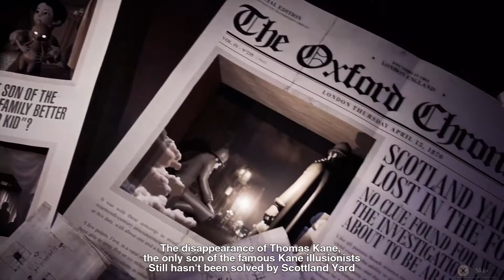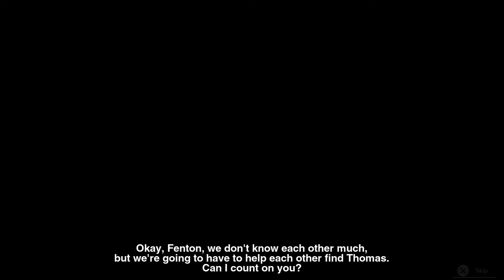Tandem: A Tale of Shadows 'INTRO' | Introdução Cinematic 1 & 2 + Looking Around | PS4 Pro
Seja BEM-VINDO(A)! xD Aqui temos muitos vídeos de Gameplay AoVivo em horários diversos e jogamos de tudo seja qual for a plataforma.

🆔️ PSN: Radeon_HD5850 (Follow)
💎 Torne-se Membro para Conteúdos Exclusivos 🔐
-- Digite (!comandos) para saber os comandos de interação durante as Lives
📢 Deixe os seus comentários sobre esse vídeo aqui abaixo...

***A maior Comunidade sobre TrophyHunter do PlayStation***